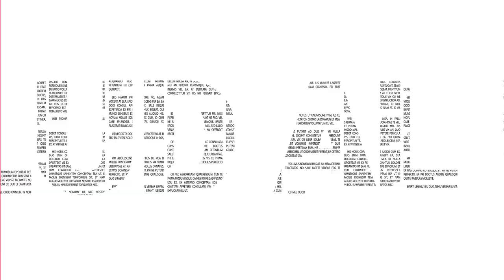¿Qué está permitido hacer cuando me vacuno?